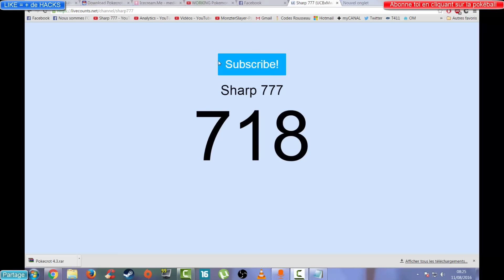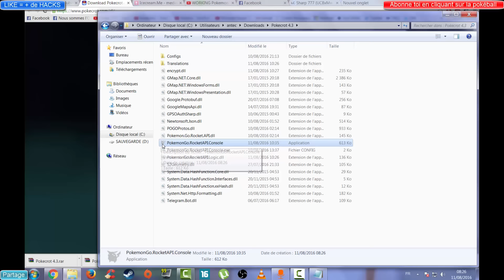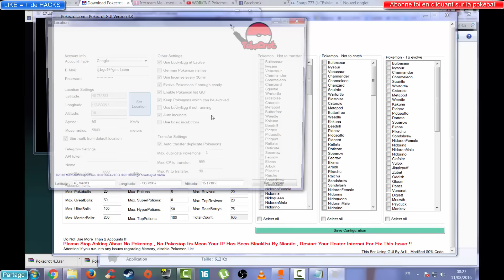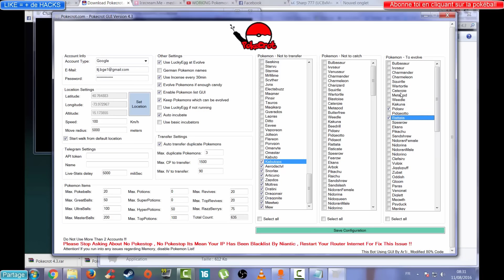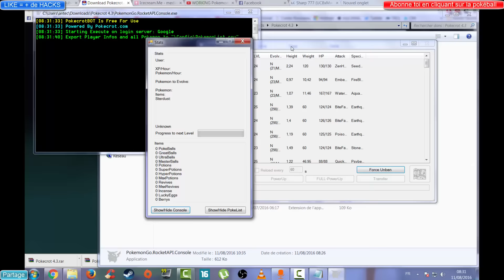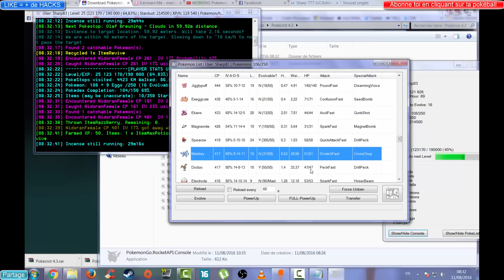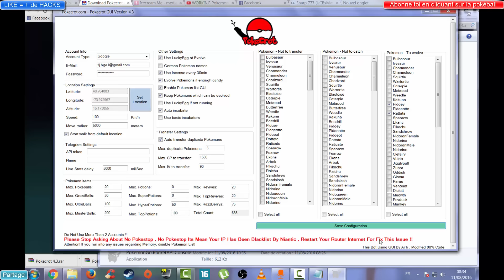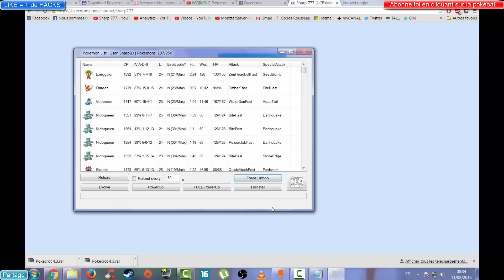🎮 POKÉMON GO HACK FR | SANS BOUGER | Pokécrot BOT XP/FARM : 50.000XP/H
►LIRE LA DESCRIPTION AVANT DE REGARDER LA VIDÉO !

EXPLOSER LE BOUTON LIKE POUR LE SOUTIEN !

IL FAUT DÉSACTIVER LA CONNEXION GOOGLE EN DEUX ETAPES ( SMS DE VÉRIFICATION )

SI VOUS AVEZ ÉTÉ SOFT - BAN , RENDEZ VOUS SUR CETTE VIDÉO QUI EXPLIQUE COMMENT SE DÉ-BANNIR !
Cadeau ! :)

"pokemon go hack" "pokemon go hack android" "pokemon go hack" "pokemon go hack android"